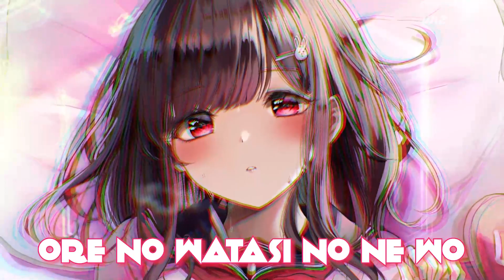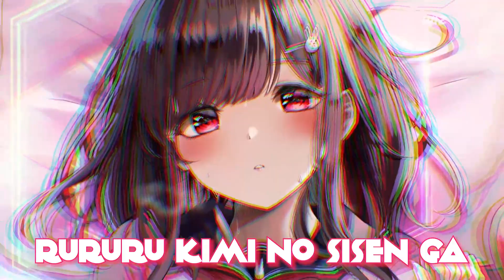Nightcore - グッバイ宣言 (Lyrics)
🎵 Song Information 🎵
NAME: グッバイ宣言
Artist: Chinozo

Picture
by Sak